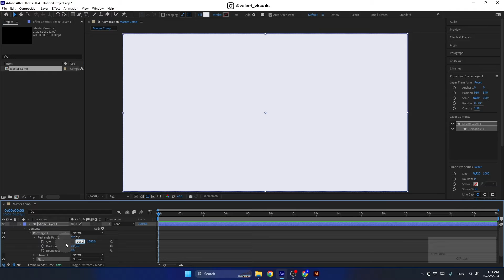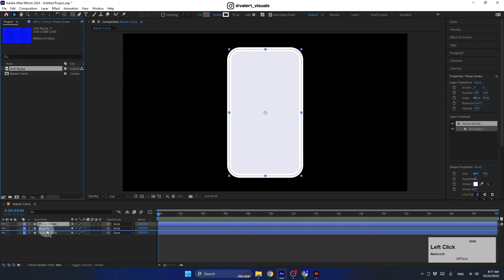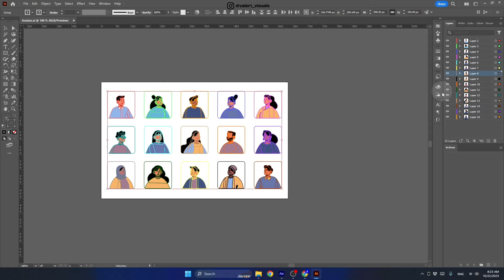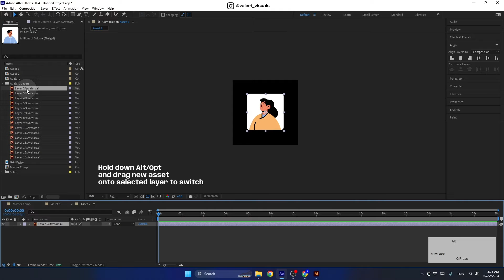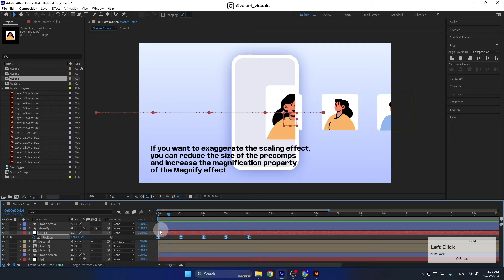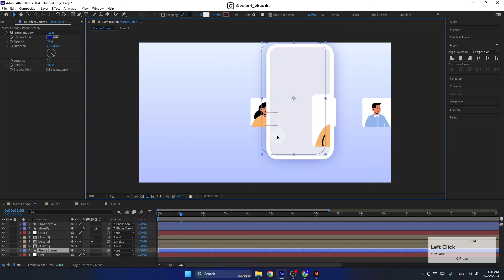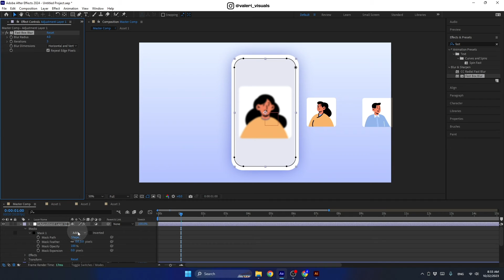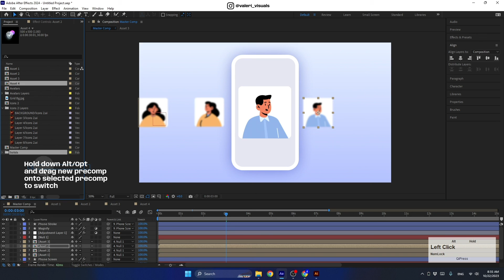Use the Magnify Effect to Create Cool UI Swipe Animation. Adobe After Effects Tutorial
Hi there, and welcome to my new After Effects tutorial! This time, I will show you how to Use the Magnify Effect to Create a Cool UI Swipe Animation that you can add to your next Explainer Video.